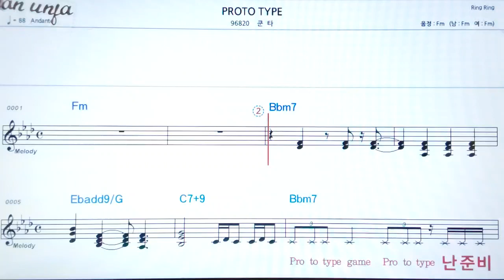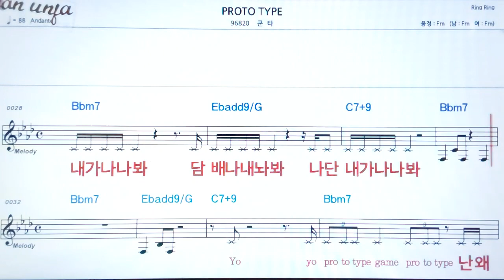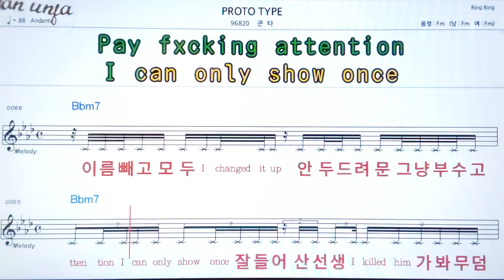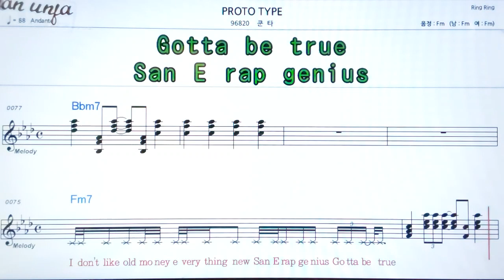PROTO TYPE/쿤타👍악보, 기타 코드,가사,Karaoke*가라오케 반주